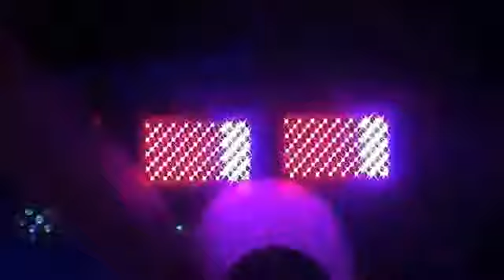Dj jabali--boda en madison tn